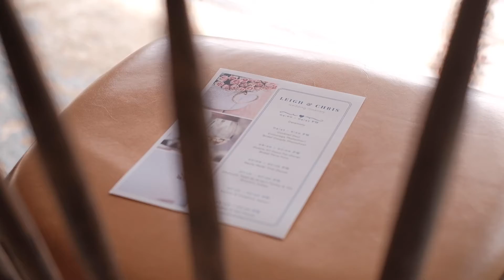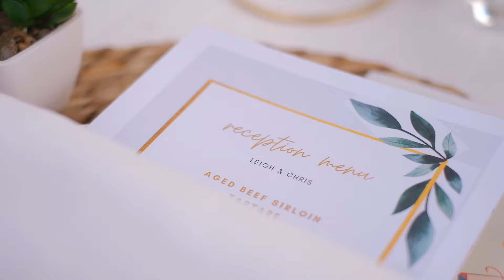Leigh + Chris - Main Wedding Film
Dear Leigh and Chris, this video is the complete video of your incredible day complete with all the speeches. Hope you enjoy it